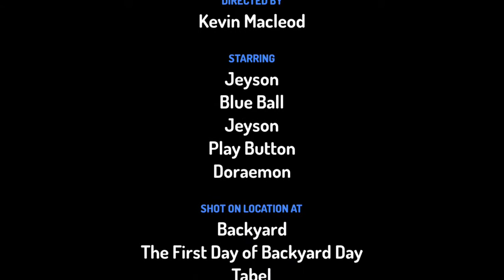The First Day of Backyard Day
Jeyson, Blue Ball, Doraemon and Play button wants to do with backyard Day.